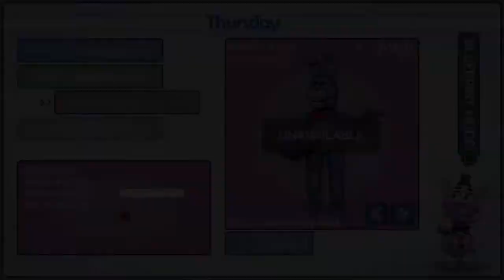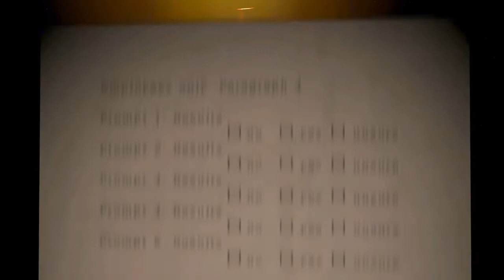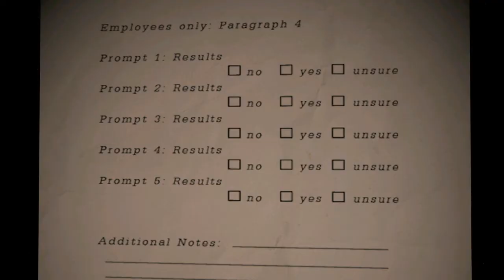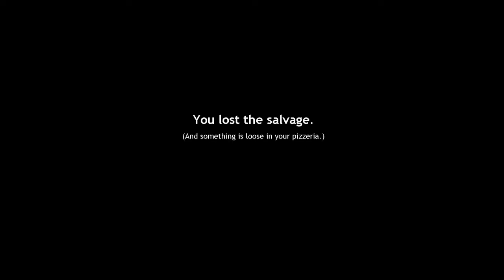UNFAIR GAME | Freddy Fazbear's Pizzeria Simulator